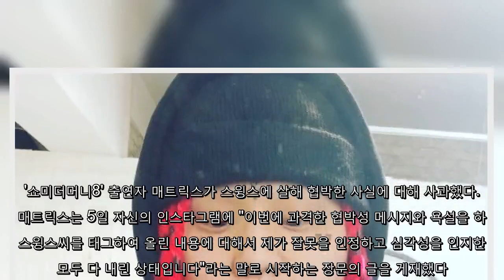'스윙스 살해 협박' 매트릭스 "잘못 인정, 생각은 변함無" [전문]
'쇼미더머니8' 출연자 매트릭스가 스윙스에 살해 협박한 사실에 대해 사과했다.   매트릭스는 5일 자신의 인스타그램에 "이번에 과격한 협박성 메시지와 욕설을 하며 스윙스씨를 태그하여 올린 내용에 대해서 제가 잘못을 인정하고 심각성을 인지한 후 모두 다 내린 상태입니다"라는 말로 시작하는 장문의 글을 게재했다.   이어 "스윙스, 스윙스의 지인분들, 가족분들